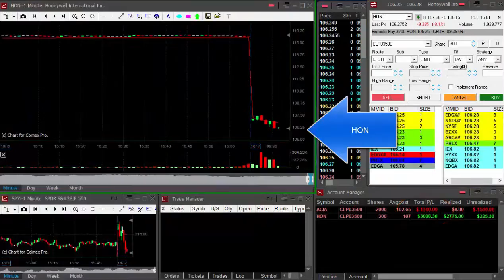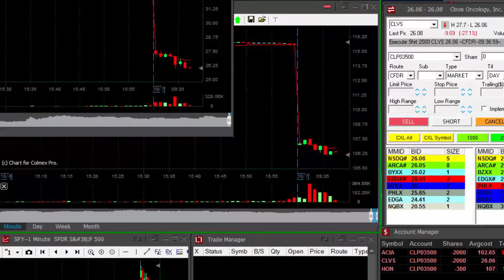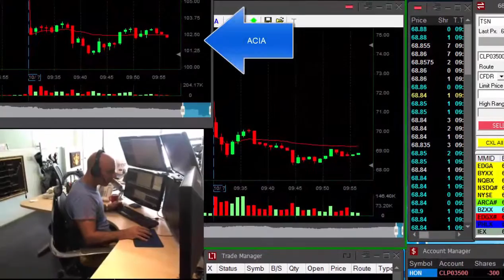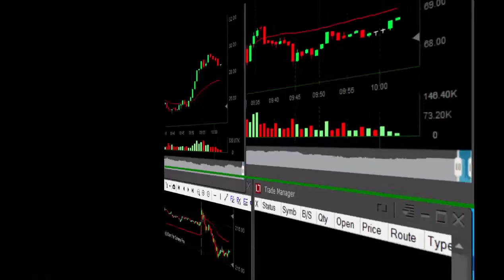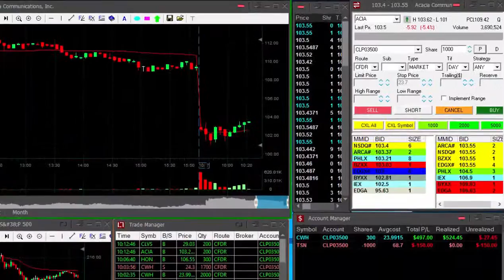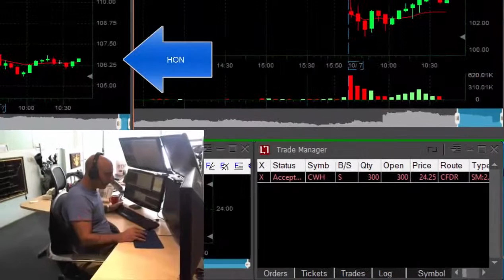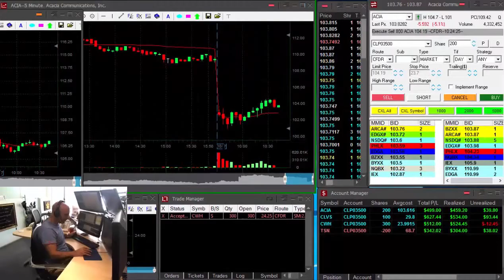Bluebird Bio | Learn How I Turned $15,253 Into $1,613,442 Trading Biotech Stocks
bluebird bio inc. (blue)